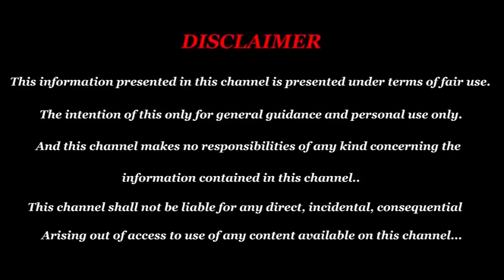virichagam rasi | Sani peyarchi palangal 2020 to 2023 | New year 2020 | Scorpio | சனிப்பெயர்ச்சி